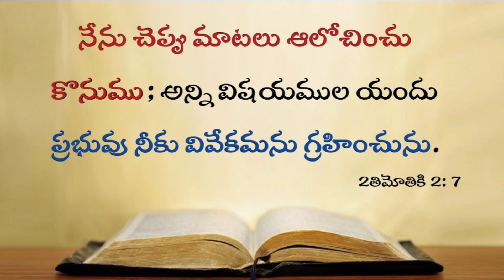Today's promise 23.07.2022